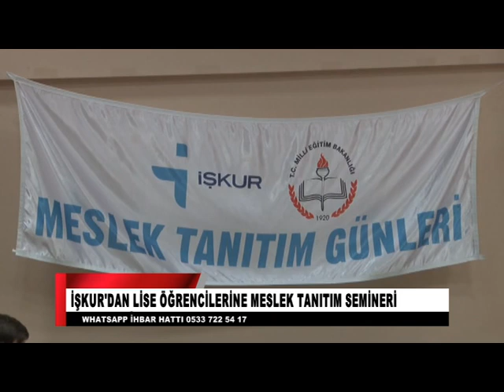İŞKURDAN LİSE ÖĞRENCİLERİNE